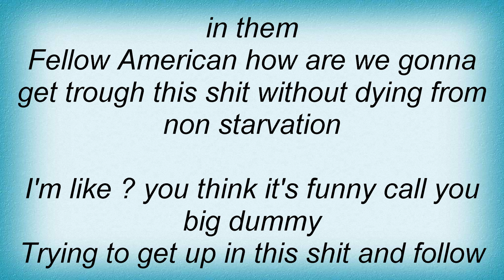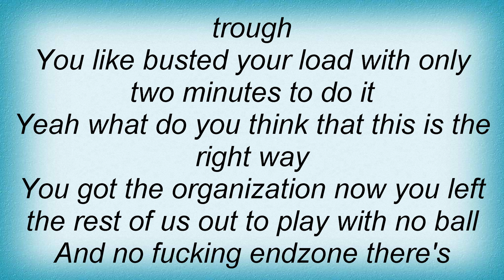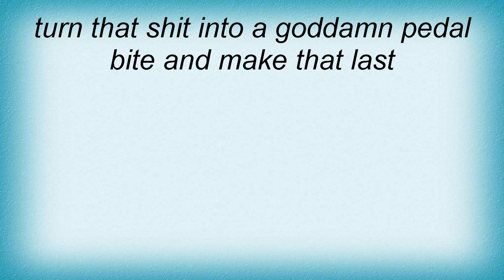Terranova - Heroes Lyrics